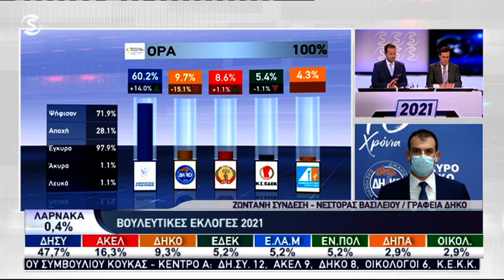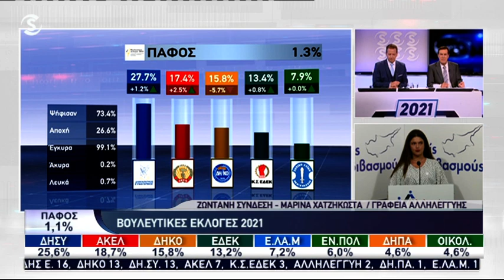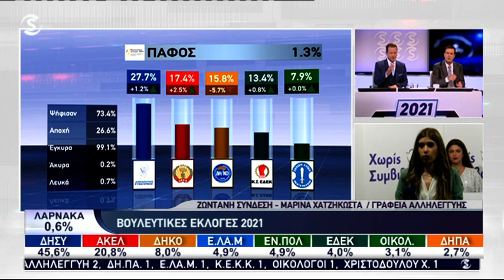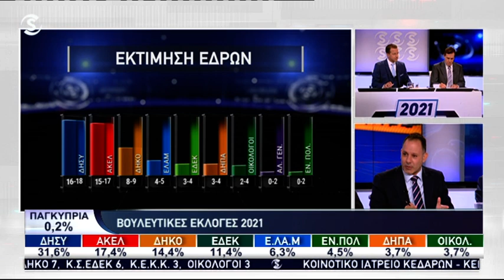Η πρώτη αντίδραση από ΔΗΚΟ μετά τα exit poll